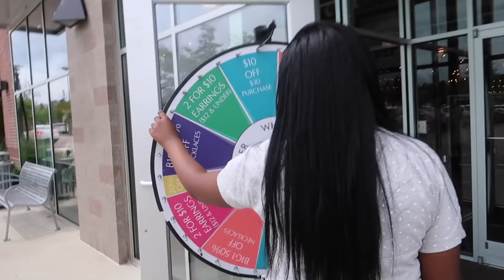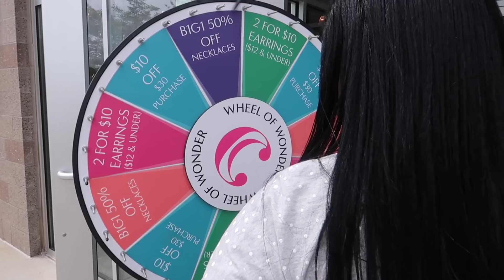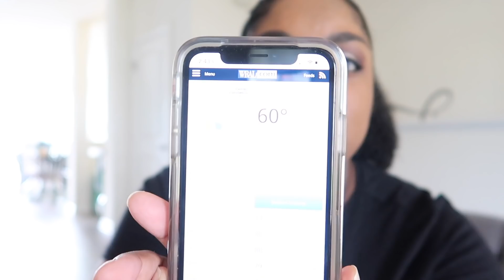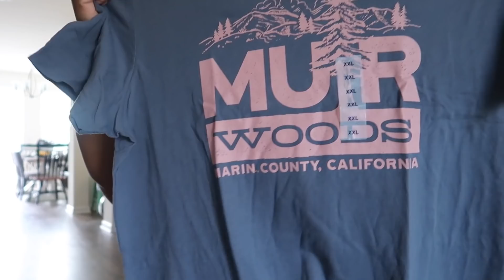Sunday Shopping~Meet My Mama